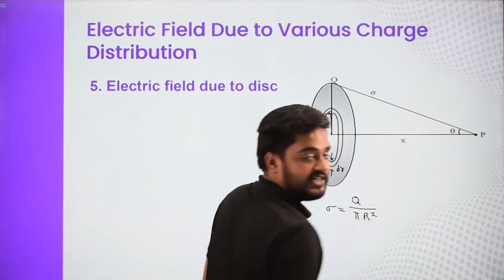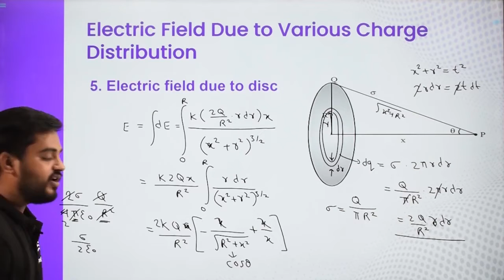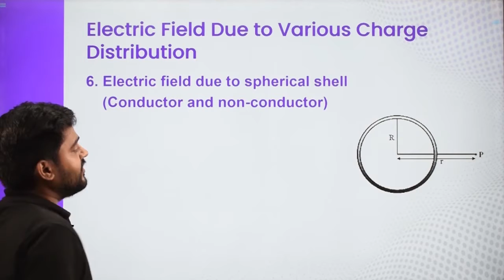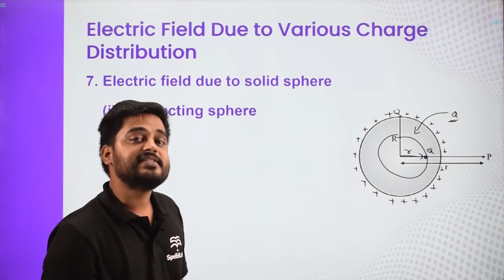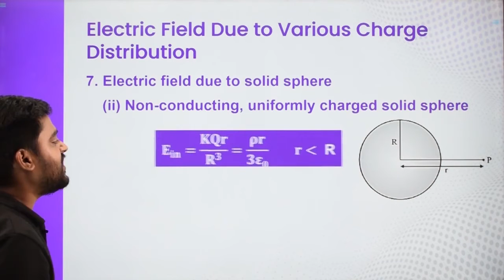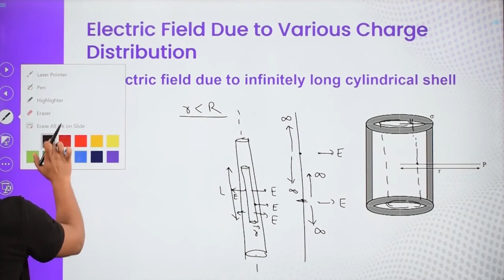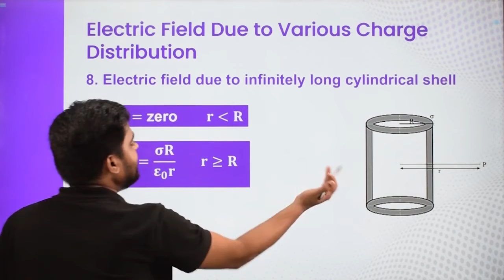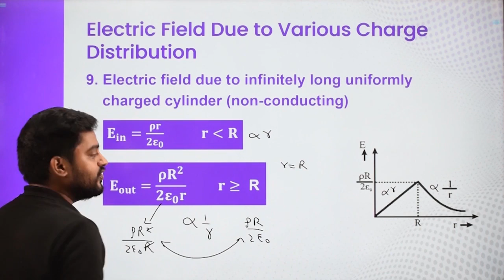JEE/NEET||Physics|Electrostatics||Electric field Part-2 (L7)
Introduction to “Electrostatics” in Physics and it’s various other applications for IIT JEE/NEET exams.
This video lesson offers insights on Electric charges and field Part-2.